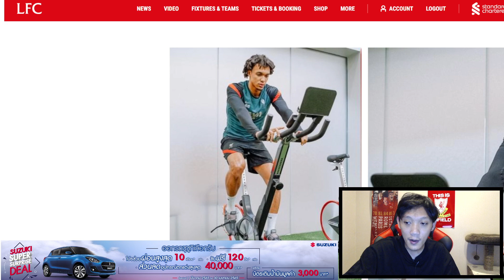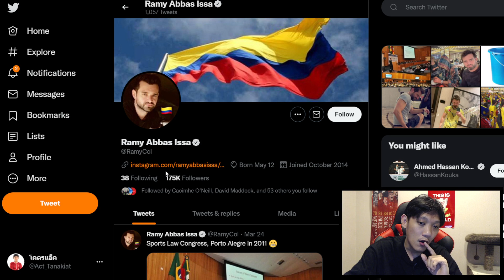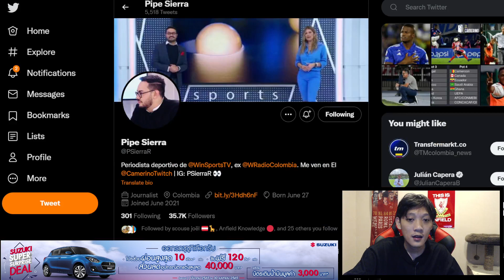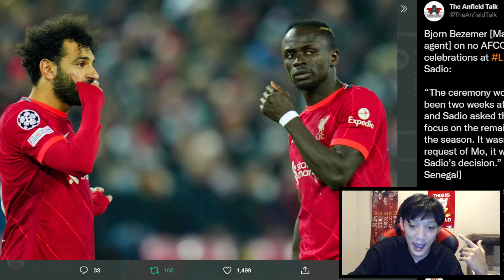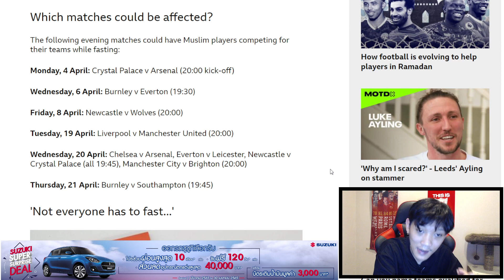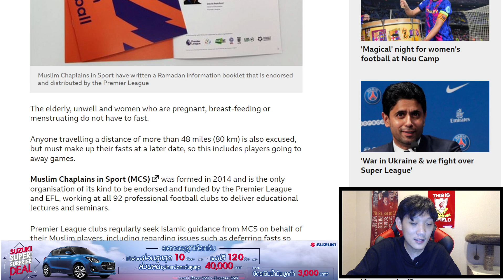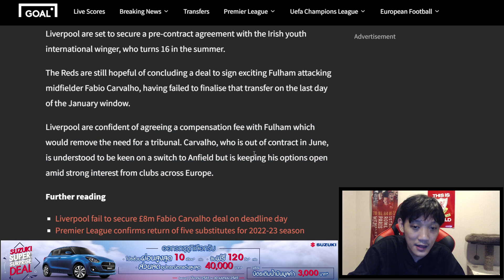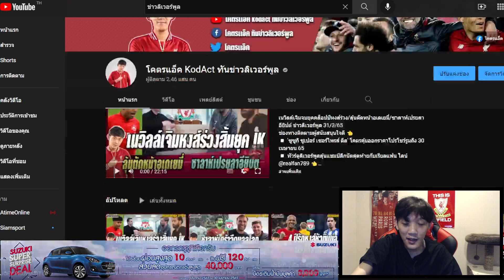แข้งมุสลิมหงส์ถือศีลอด1เดือน/ซาลาห์ไม่เรียกเงินบ้าคลั่ง/ซิวเบนโด๊ก600k ข่าวลิเวอร์พูล 1/4/65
◽ 'ซูซูกิ ซูเปอร์ เซอร์ไพรส์ ดีล' โคตรคุ้มออกราคาโปรโชว์รูมถึง 30 เมษายน 65
◽️ Minko อาหารเสริมเพิ่มภูมิคุ้มกัน @minkoglobal ใช้โค้ด S004 รับส่วนลด